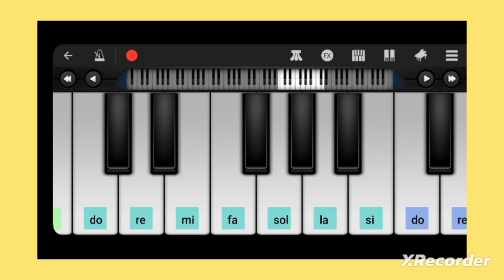Do Re Mi Fa